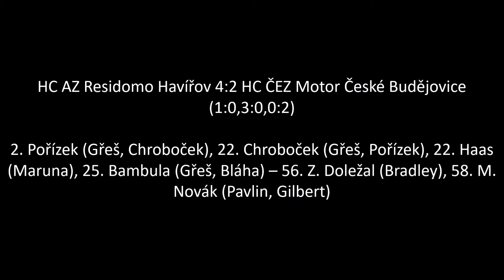AZ Residomo Havířov 4:2 ČEZ Motor České Budějovice (9.kolo, 29.9.2018)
AZ Residomo Havířov 4:2 ČEZ Motor České Budějovice

Branky: 2. Pořízek (Gřeš, Chroboček), 22. Chroboček (Gřeš, Pořízek), 22. Haas (Maruna), 25. Bambula (Gřeš, Bláha) – 56. Z. Doležal (Bradley), 58. M. Novák (Pavlin, Gilbert)